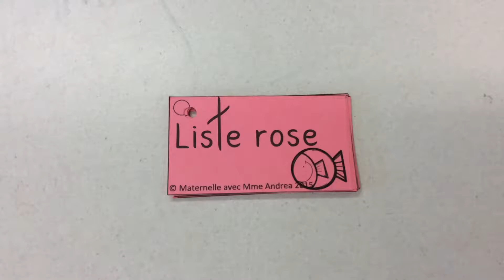Mots fréquents: liste rose